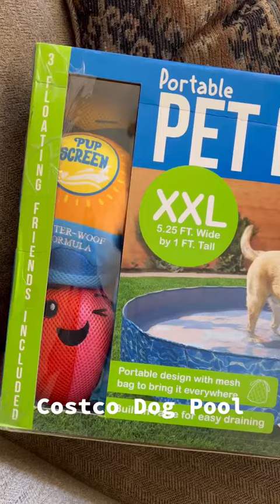Pool day for my fur babies 🐶☀️